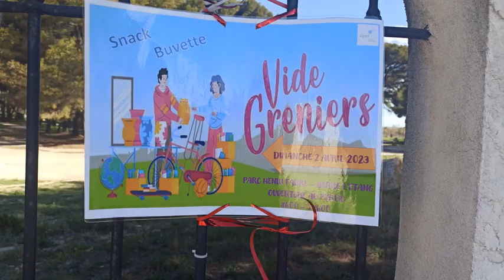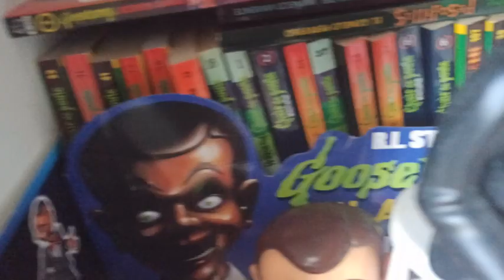Recherche objets"chair de poule" au vide grenier 🧐📦#2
Dans cette video, je suis à la recherche d'objets chair de poule dans un vide grenier. Vais-je y arriver ? quel sont les produits cachées ? découvrez le dans cette video .